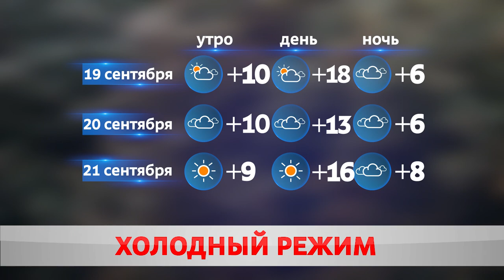Погода на выходные – 19, 20 сентября